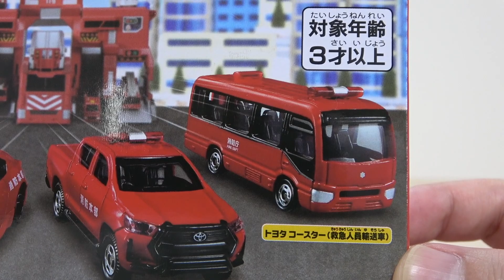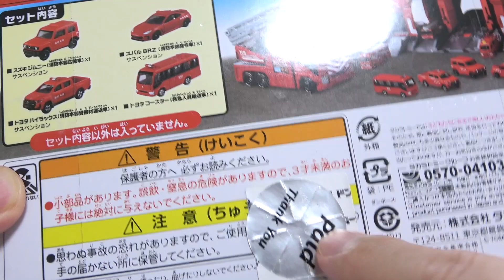ワクワクするセット車両!トミカ 街を守るぞ!消防車両セット ジムニー, BRZ, ハイラックス, コースター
『トミカ 街を守るぞ!消防車両セット』綺麗な赤カラーの面白い車両のセット。
（訂正）トヨタ ハイラックス 消防本部資機材運送車を 資材運送車と言い間違えてました!

・スズキ ジムニー（消防本部広報車）
・スバル BRZ（消防本部指令車）
・トヨタ ハイラックス（消防本部資機材運送車）
・トヨタ コースター（救急人員輸送車）